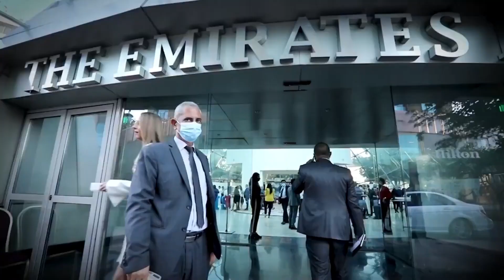Honoring the legend Tony Gordon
Title : Dans les Rues de Grenoble
Composer(s) : Baptiste Charvet
Duration : 3'15
Album : 100 Original Scores
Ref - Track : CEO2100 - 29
LC : 10347
Publisher(s) : Cocottesminute - Frederic Leibovitz Editeur
ISRC : FRZPA1824150
Keywords : Historical narrative Tragic Post-classical Undulating 19th century Medium
Description : Post-classical music/psychological drama. Sad & poignant. String quintet.

Title : The Path of Silence
Composer(s) : Gabriel  Saban - Anne-Sophie  Versnaeyen - Philippe Briand
Duration : 3'15
Album : Soul Stories - Emotional Orchestral Drama Trailer
Ref - Track : CET9004 - 1
LC : 10347
Publisher(s) : Frederic Leibovitz Editeur
ISRC : FRZPA1806650
Keywords : Post-classical Trailer Tragic Whirling Viola Crescendo Fast
Description : Post classical. Meditative & brooding slow intro. Agitated & passionate viola melody line. Hybrid orchestra. Build-up with climax & conclusive ending @ 2'24.

Title : The Path of Silence Alternate
Duration : 3'15
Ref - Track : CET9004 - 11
LC : 10347
ISRC : FRZPA1806750
Keywords : Post-classical Trailer Whirling Tragic Viola Loop Fast

Title : The Path of Silence Alternate 2
Duration : 3'15
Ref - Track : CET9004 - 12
LC : 10347
ISRC : FRZPA1806760
Keywords : Post-classical Trailer Whirling Tragic Viola Crescendo Fast

Title : The Power of Mind Alternate 2
Duration : 2'57
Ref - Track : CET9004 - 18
LC : 10347
ISRC : FRZPA1806820
Keywords : Post-classical Destiny Tragic Acoustic piano Final Building Fast
Description : Classical moving piano intro. Fast, emotional & determined movement with strings building-up to climax & conclusive ending @ 2'24.

Title : A World Apart
Composer(s) : Gabriel  Saban - Anne-Sophie  Versnaeyen
Duration : 3'12
Album : Soul Stories 2 - Emotional Orchestral Drama Trailer
Ref - Track : CET9016 - 1
LC : 10347
ISRC : FRZPA1936740
Keywords : Moving Destiny Neo-classical music Building Crescendo Acoustic piano Medium
Description : Thoughful & introspective piano intro. Fast arpeggio @ 0'28.  Emotional viola theme @ 0'51. Lyrical & poignant staccato strings @ 1'13 building up to climax  & resolution.

Title : A World Apart Alternate
Duration : 3'12
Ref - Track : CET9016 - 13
LC : 10347
ISRC : FRZPA1936860
Keywords : Moving Destiny Neo-classical music Building Acoustic piano Crescendo Medium
Description : Alternate without percussion. Thoughtful & introspective piano intro. Fast arpeggio @ 0'28.  Romantic viola theme @ 0'51. Lyrical & urgent staccato strings @ 1'13 building up to climax  & resolution.

Title : This is My World
Composer(s) : Dan Thiessen
Duration : 2'59
Album : Source of Light - Uplifting Orchestral Themes
Ref - Track : CET9069 - 4
LC : 10347
ISRC : FRZPA2219680
Keywords : Patriotism Cinematic Epic Lyrical North America Climax Fast
Description : Awe inspiring cinematic track. Strong & motivating intro with lively strings & trailer percussion. Uplifting build-up @ 0'54 evolving in an adventurous spirit. Euphoric, glorious & astonishing finale @ 1'47 with epic orchestra & back end. Suggested for patriotic & sport ceremony,  corporate & entertainment.

Title : This is My World Alternate 1
Composer(s) : Dan Thiessen
Duration : 2'59
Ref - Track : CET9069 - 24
LC : 10347
ISRC : FRZPA2219880
Description : Alternate without percussion.

Title : This is My World Alternate 2
Composer(s) : Dan Thiessen
Duration : 2'59
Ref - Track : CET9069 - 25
LC : 10347
ISRC : FRZPA2219890
Description : Alternate without choir.